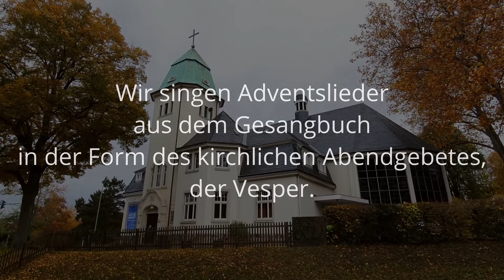Teaser: Offenes Singen - Online aus der Thomaskirche Wuppertal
1. Advent, 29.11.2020 um 18:00 Uhr

Wir singen Adventslieder aus dem Evangelischen Gesangbuch in der Form des kirchlichen Abendgebetes, der Vesper. Jede*r bei sich zuhause und doch gemeinsam. Machen Sie es sich mit Tee und Plätzchen gemütlich und zünden Sie Ihren Adventskranz an. Im gemeinsamen Singen wollen wir Gemeinschaft im Warten auf das Kommen des Gottessohnes erfahren.

Das Videodreh zum 3. Advent konnte aufgrund der verschäften Corona-Bedingungen leider nicht mehr beendet werden.